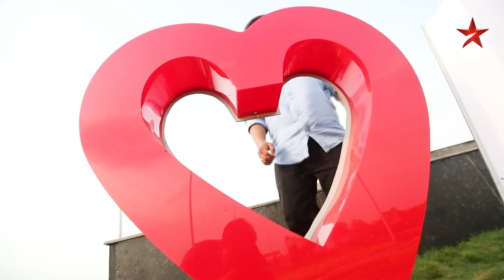Commoner Ganesh AV for BiggBossTelugu2